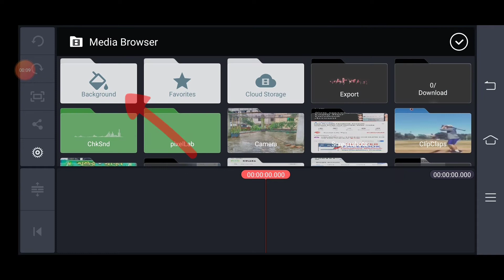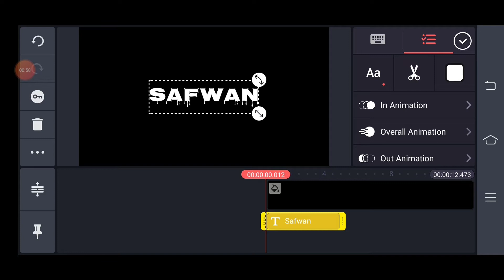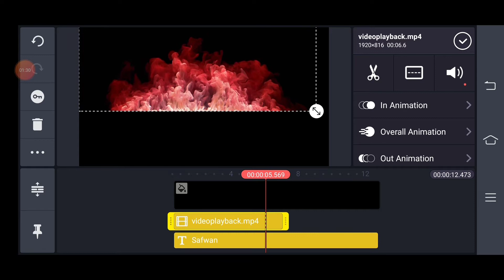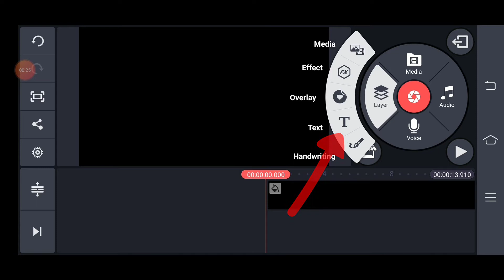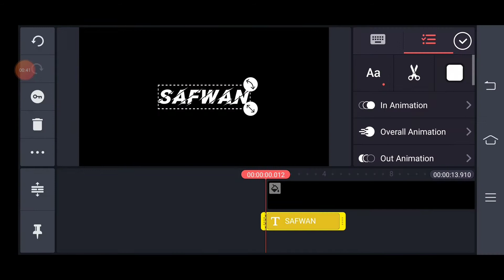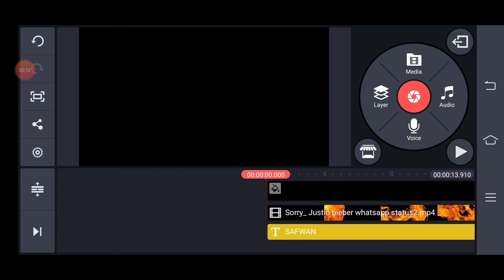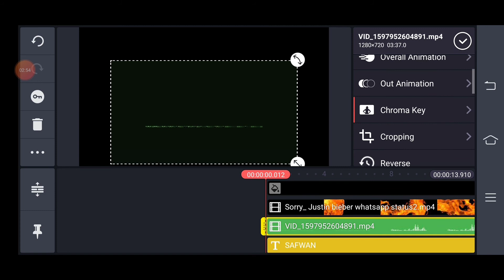Smart Text Overly In Kinemaster | How to make text animated Overlay Video with Kinemaster